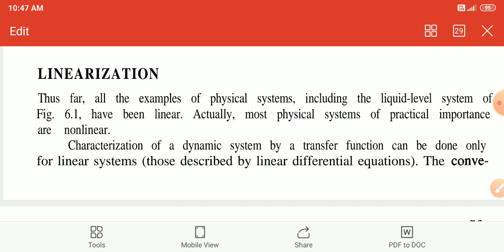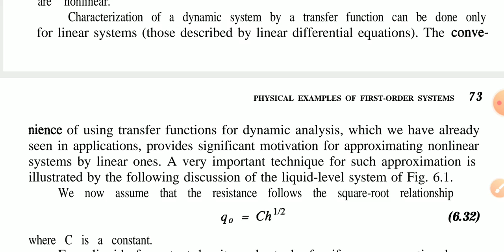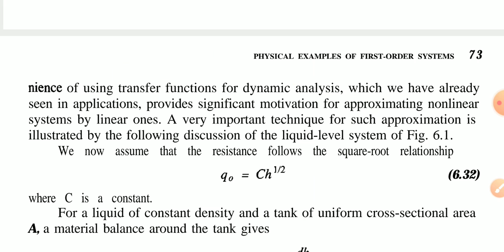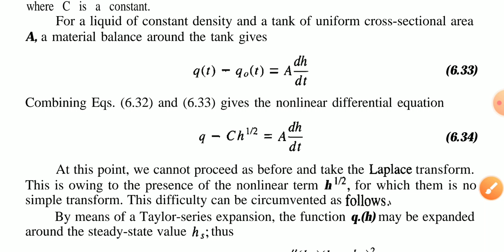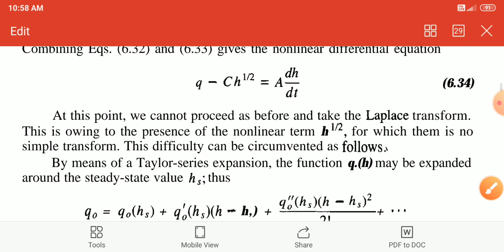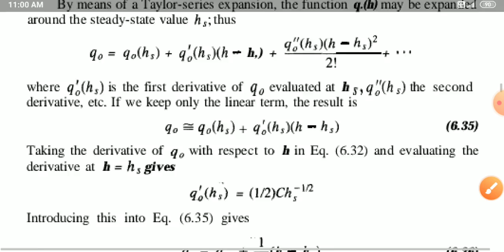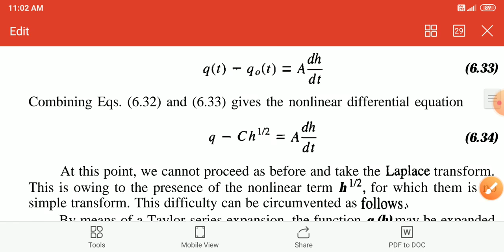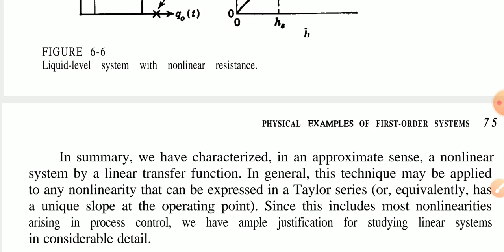IPC_UNIT3_ LINEARIZATION SYSTEM.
CHEMICAL BE 5TH SEM